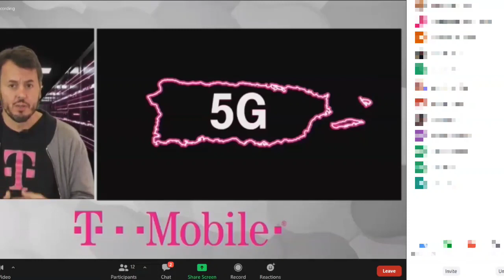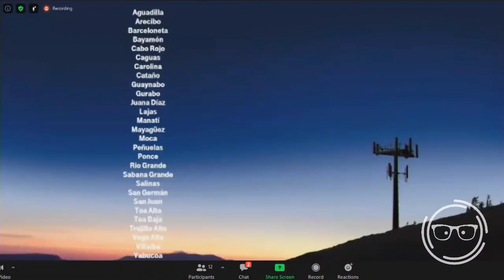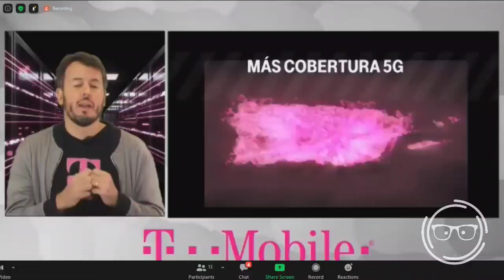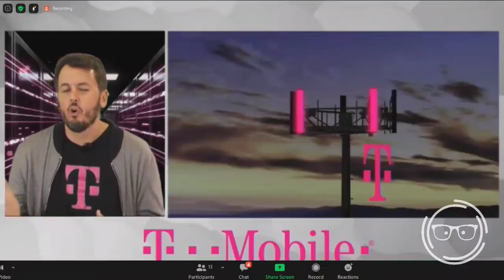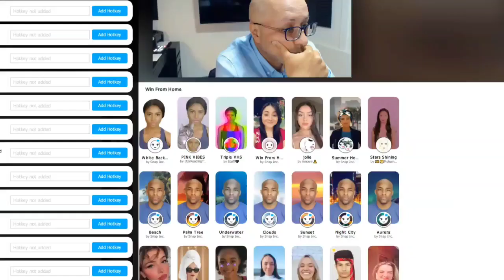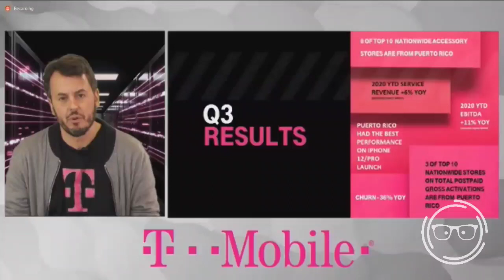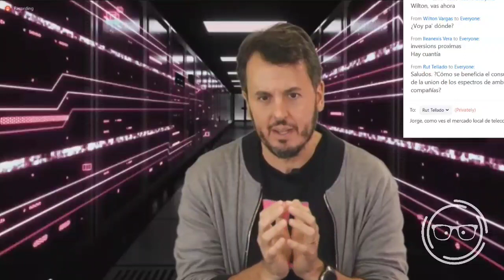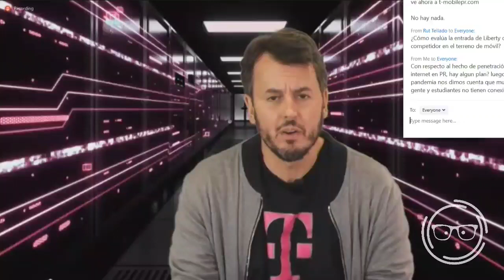Gerente General de T-Mobile PR habla de los planes futuros de la empresa y los resultados recientes.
(Conferencia de Prensa) Jorge Martel, vicepresidente y gerente general de T-Mobile en Puerto Rico habla de los resultados de la empresa y de las próximas inversiones que realizarán en la Isla.